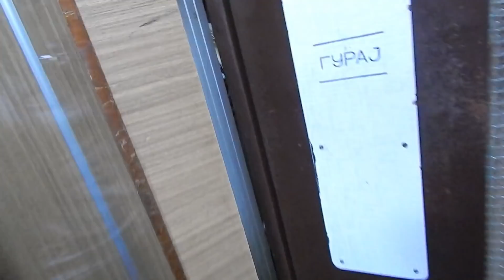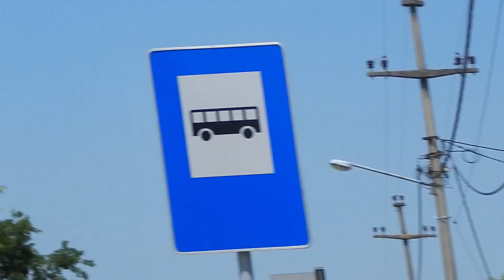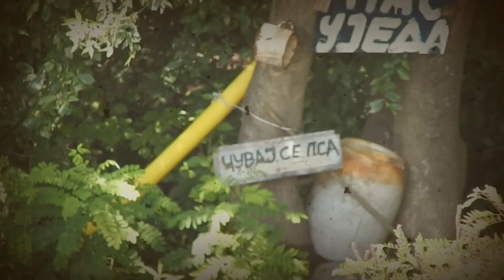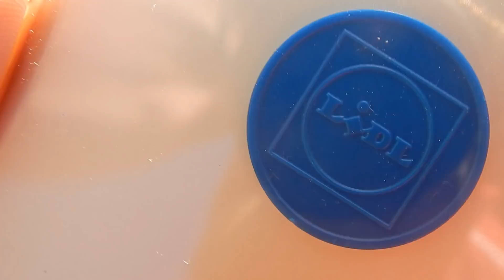Sunday FunDay. Day in Life. Vlog #2